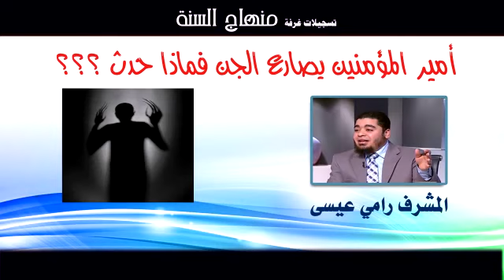رجل يقاتل الجن !